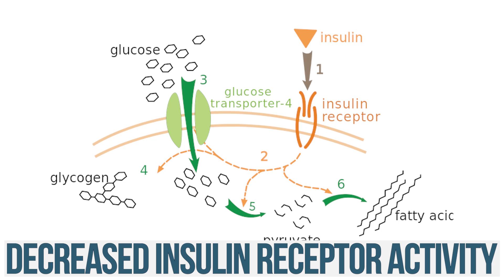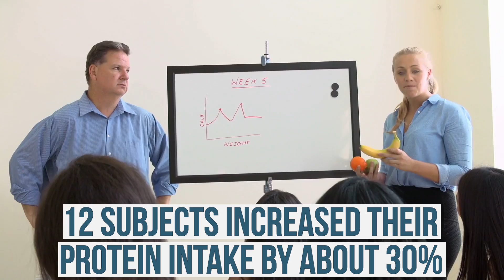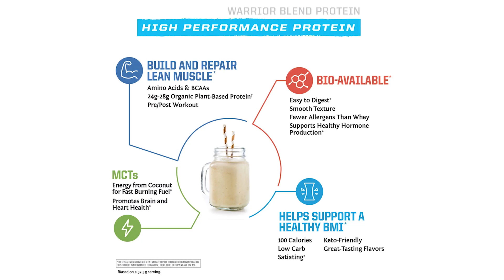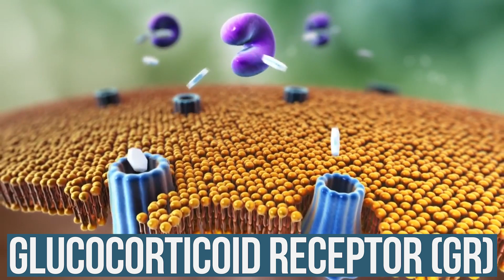What is Causing Your Beer Belly? (Besides the Obvious)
What is Causing Your Beer Belly? (Besides the Obvious)- Thomas DeLauer

Questions that will be answered within this video:
- What is a pot belly (beer belly)?
- How does a pot belly compare to, or differ from, visceral fat?
- What causes the development of a pot belly?

References